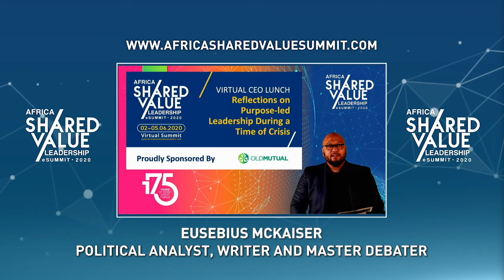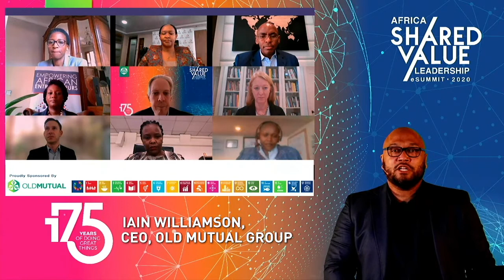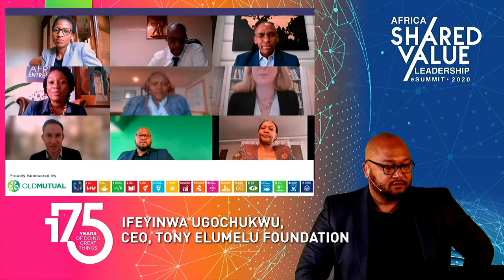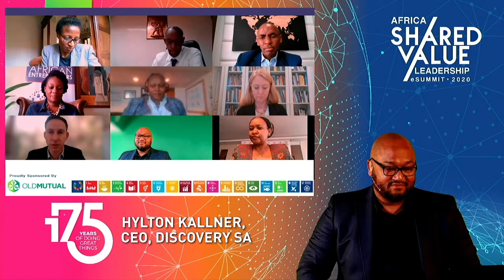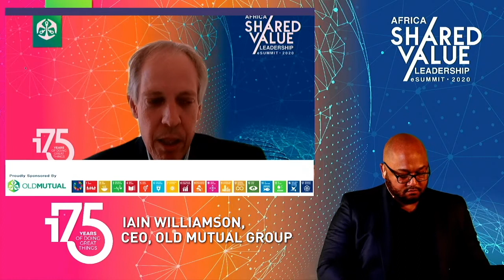ASVS20 Day 1 S5 CEO Lunch Reflections on Purpose led Leadership During a Time of Crisis